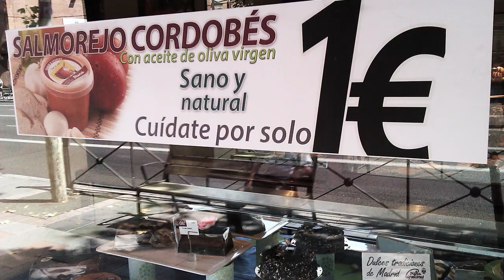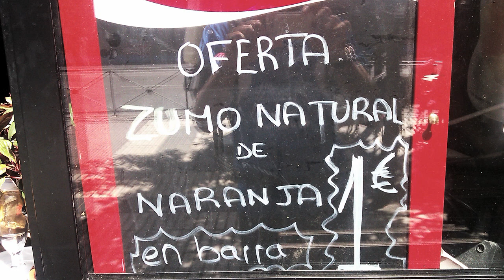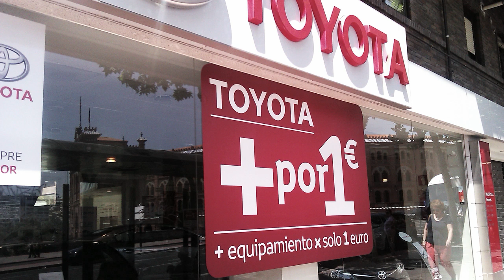"¡Te lo doy todo por un euro!" (la promoción de moda) - Ejemplo campaña marketing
A veces la creatividad y originalidad no es la mayor de las virtudes en el mundo del marketing. En este vídeo doy unas decenas de ejemplos publicitarios que usan la promoción "a un euro" como reclamo o producto gancho. ¿Por qué no copiar? :).

NOTA: siéntete libre de usar este material bajo condiciones CreativeCommons CC-BY

Ficha técnica:
Lugar: Madrid/Murcia, España
Fecha fotografías promociones: Junio/Julio 2013
Producción/Realización vídeo: Agosto 2013
Cámara: CANON EOS 600D
Edición: Entorno MAC FinalCutPro + GarageBand + SoundTrackPro